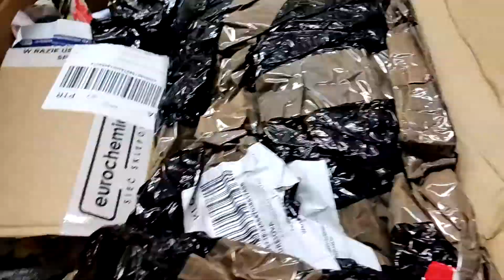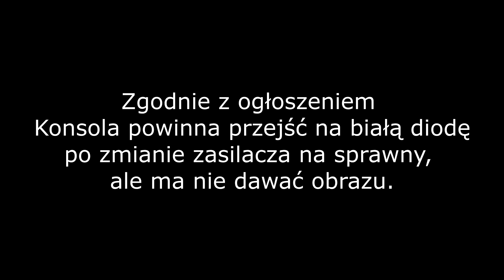PlayStation 4 PRO/BRAK OBRAZU/Oporności na cewkach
Sorki ale przy renderingu coś się pokręciło i od 10 minuty i 44 sekundy nie ma obrazu, ale tylko na 10 sekund więc można przewinąć;)